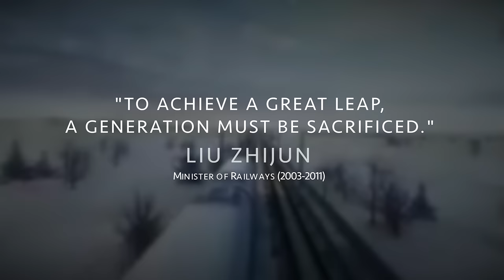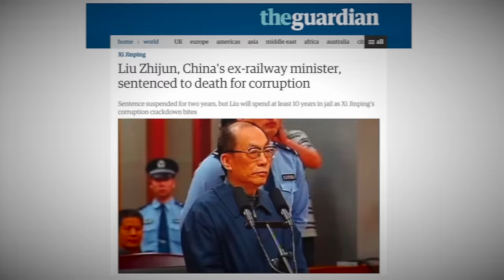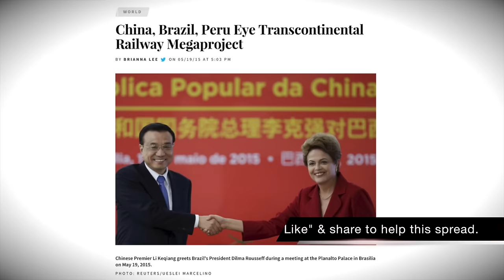The High Speed Rail Revolution | China's Future MEGAPROJECTS: Part 4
China's high speed rail network is already larger than all other countries' combined--and it's only half complete.